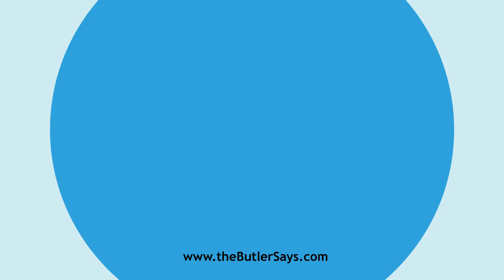Learn how to say this word: "Crus"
This is the definition of "Crus":
n.  That part of the hind limb between the femur, or thigh, and
   the ankle, or tarsus; the shank.